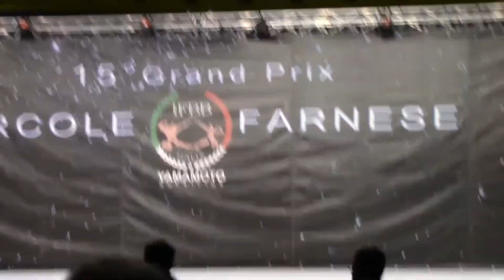Ercole Farnese IFBB - 2017 - routine di pose libere Roberto Graziano